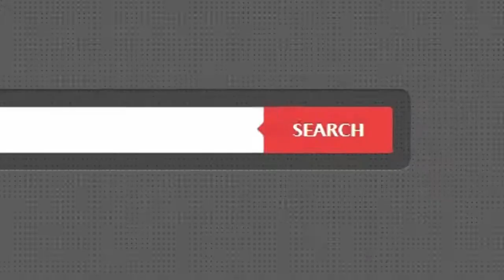ทาวน์เฮาส์ ม.พฤกษาวิลล์46/2 รังสิต-คลอง 3 ใกล้ ฟิวเจอร์พาร์ครังสิต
- บ้านสวย / สภาพดี / ต่อเติม / พร้อมอยู่
  มีสวนสาธารณะ และรปภ.24ชม.
- การเดินทางสะดวกเข้าออกได้ทั้ง ถ.รังสิต-นครนายก
  และ ถ.คลองหลวง / ใกล้ร้านค้า สิ่งอำนวยความสะดวกมากมาย
  พื้นล่างกระเบื้อง บนลามิเนต / หน้ากว้าง 4*8 ม.

- ใกล้ ทางยกระดับดอนเมืองโทลล์เวย์ / ฟิวเจอร์พาร์ครังสิต
  บิ๊กซี / โลตัส / โฮมโปร / Big C รังสิต /  Zeer รังสิต
  เมเจอร์ รังสิต / รพ.บางปะกอกรังสิต2 / รพ.ปทุมเวช
  ม.ธรรมศาสตร์รังสิต / ม.กรุงเทพ / วัดธรรมกาย